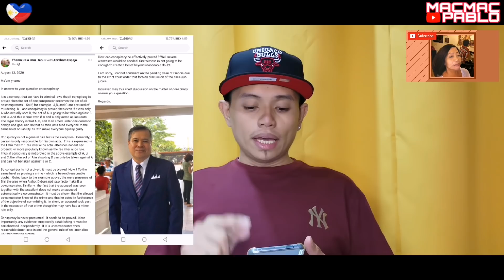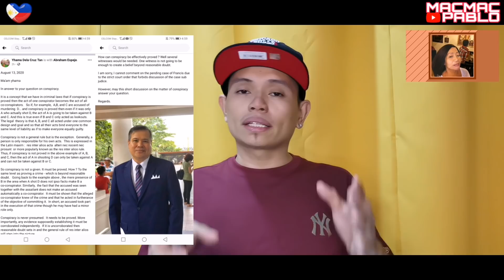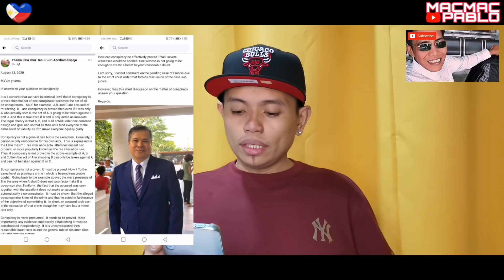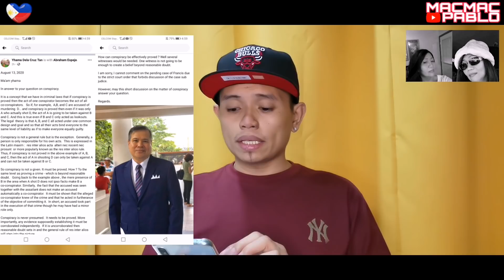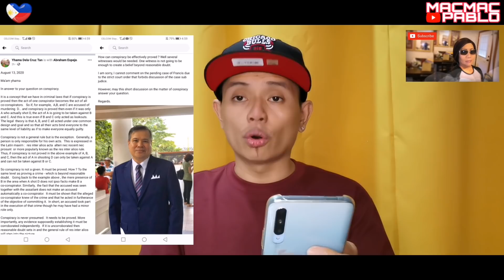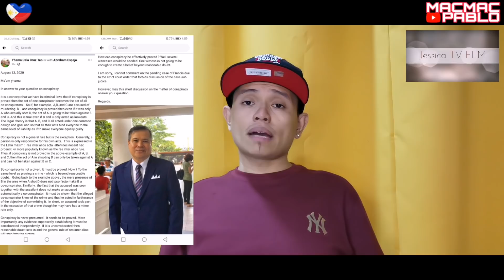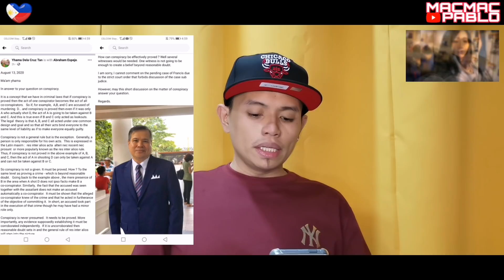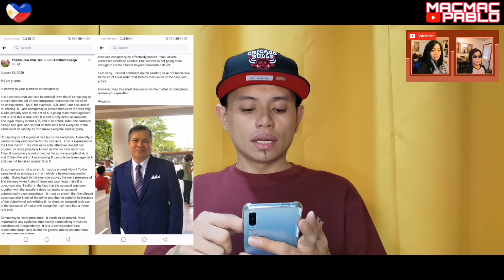ATTORNEY ABRAHAM ESPEJO REPORT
DITO PO TAYO MAG LIVE ARAW-ARAW SIMULA NEXT WEEK...

SA MGA GUSTO PO MAG AVAIL NG MONETIZATION PROGRAM, PUNTA NA PO KAYO SA CHANNEL NI MACBER23